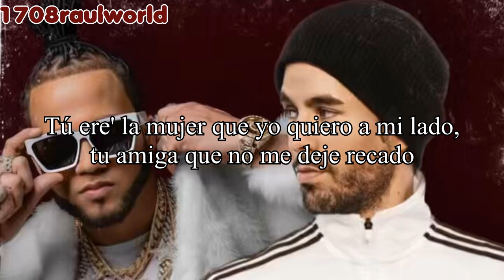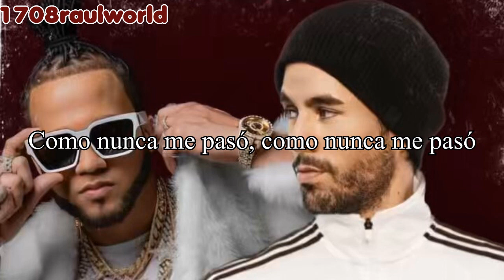Enrique Iglesias, El Alfa - La Botella (Letra)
Artista: Enrique Iglesias, El Alfa
Canción: La Botella
Album: Final Vol 2
Año: 2024

Enrique Iglesias, El Alfa - La Botella Letra En Español
Enrique Iglesias, El Alfa - La Botella Subtitulada

subtitulado al español, español, sub. español, traducción al español, lyrics, letra en español, English lyrics, Official Video, Official Music Video, video oficial, music video, La Botella, Enrique Iglesias, El Alfa, audio, topic, hd, Álbum, 1708raulworld,